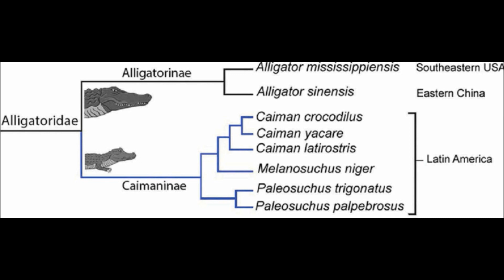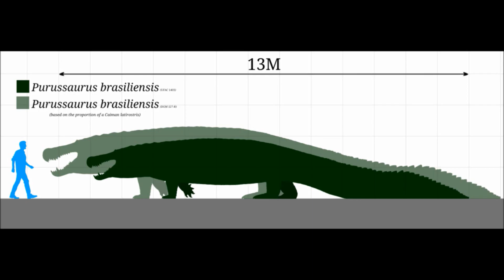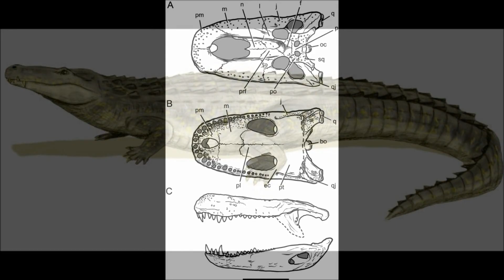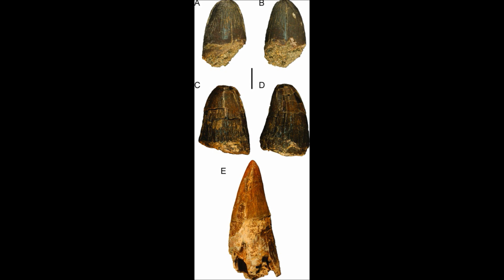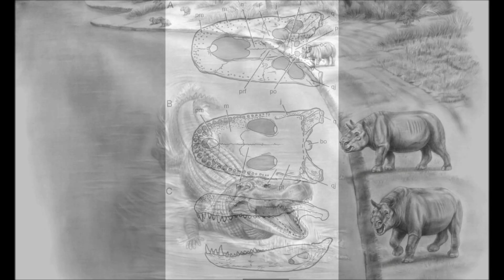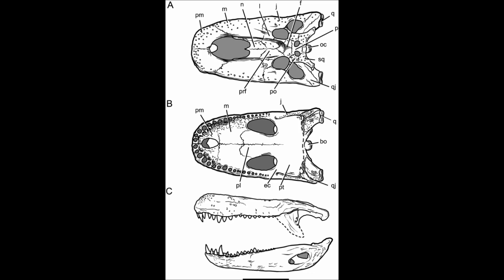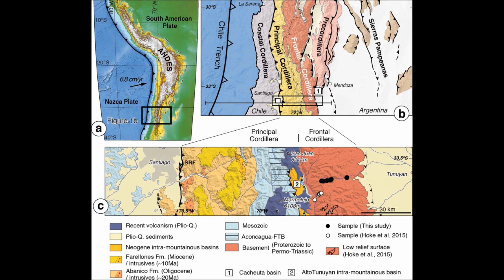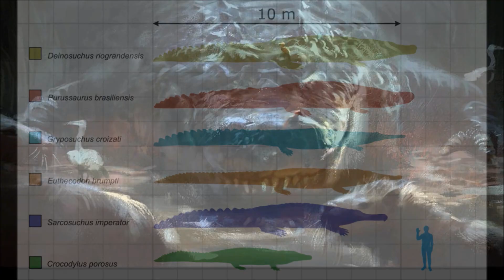Prehistoric Breakdown: Purussaurus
Caiman's are very successful group of crocodilians, living in both central and South America. But not that long ago there lived a Caiman that dwarfed even its largest living relatives.
Today we breakdown a contender for largest crocodilian, Purussaurus.
00:00 Narrative
06:35 Breakdown